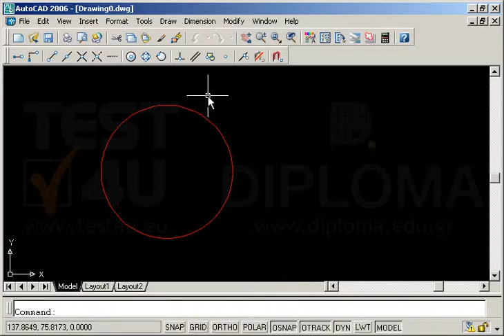Τοποθετήστε μια οριζόντια γραμμή από το κέντρο του κύκλου μέχρι να τέμνει δεξιά την περιφέρεια...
Τοποθετήστε μια οριζόντια γραμμή από το κέντρο του κύκλου μέχρι να τέμνει δεξιά την περιφέρεια του κύκλου. Αποθηκεύστε το σχέδιο.